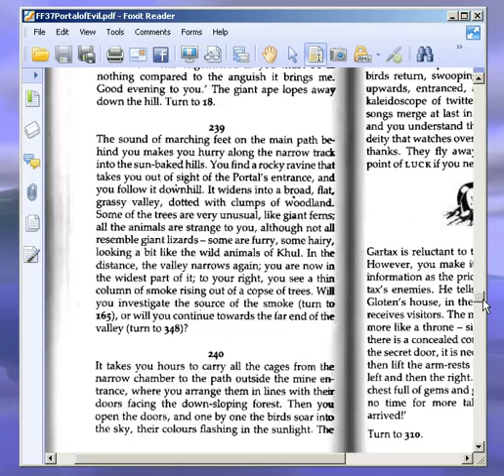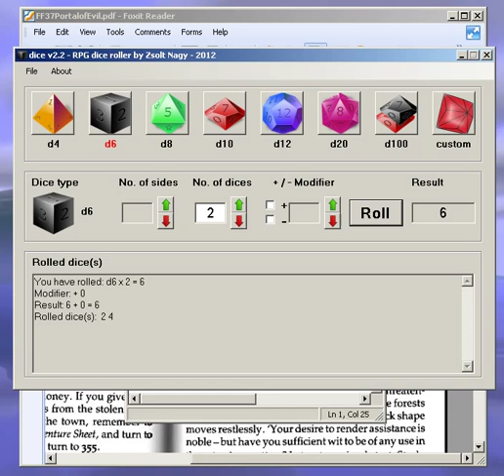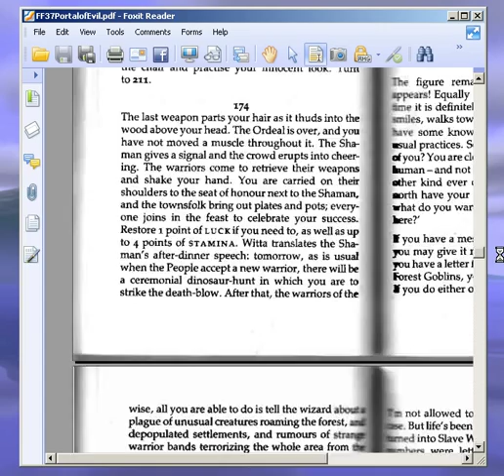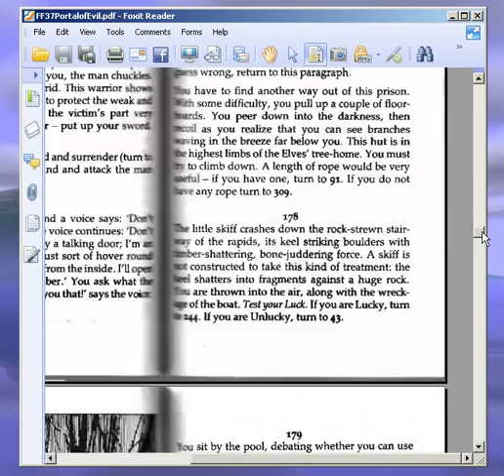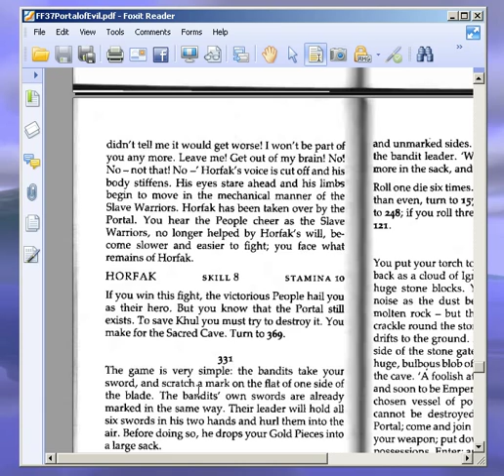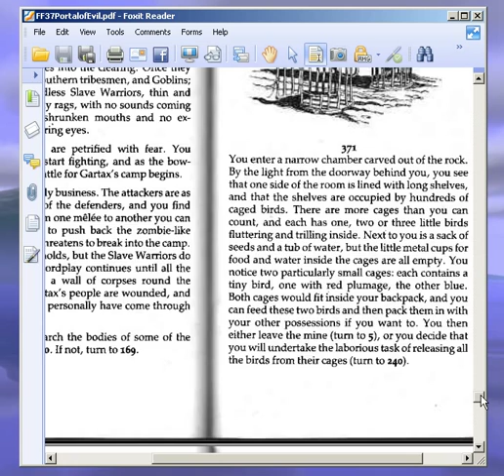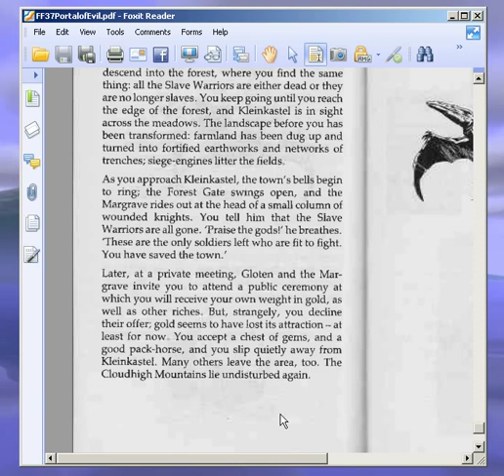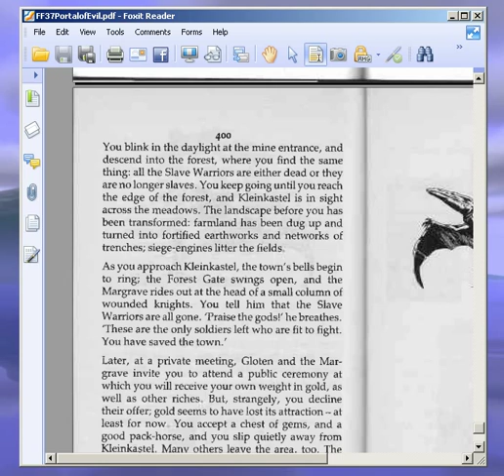Let's Play Portal of Evil (Fighting Fantasy Game Book) Part 6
A playthrough with commentary (and narration) of the Fighting Fantasy Game Book Portal of Evil by Peter Darvill-Evans. Part 6.